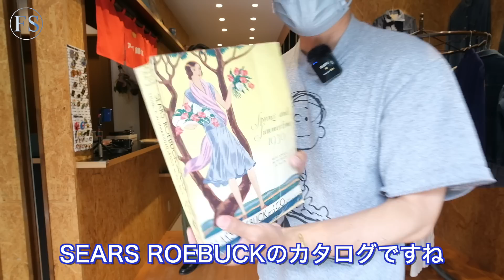【つぼウォーク#36'後編】鎌倉殿の13試着！政子もびっくり、ロッキーマウンテンとUSAAFのLee製のツナギA-4はバツグンの合わせだった！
今回つぼウォークしましたのは、

A’r139 Kamakura（アール鎌倉）
神奈川県鎌倉市扇ヶ谷1-3-9
※営業時間は変更となる場合がございます

【つぼウォーク#36】世界一周、ヴィンテージの旅！いざ、鎌倉でアール。
↑前編はこちらからどうぞ！

OP&ED使用曲 INORAN ニューアルバム「Libertine Dreams」 より「Don’t Bring Me Down」